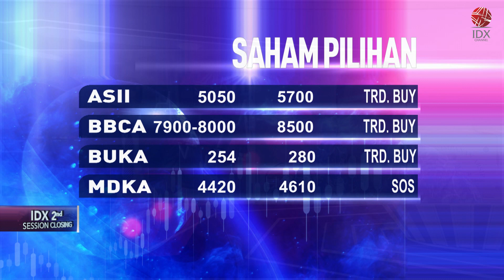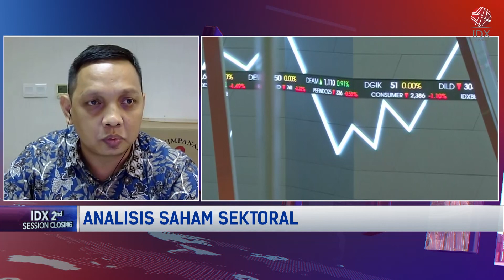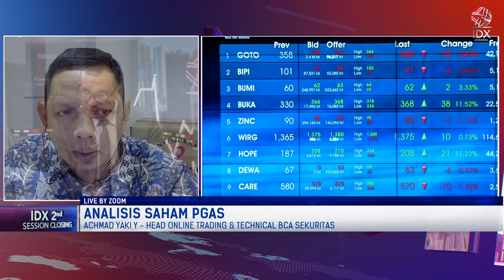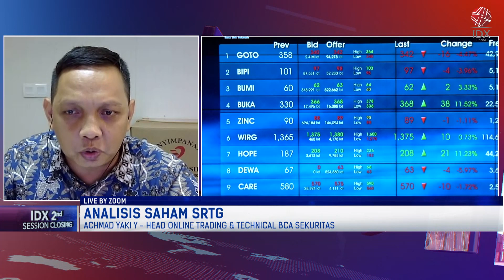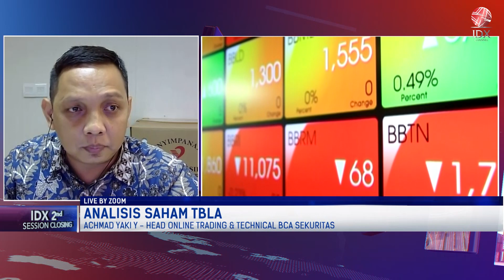Cermati Saham Pilihan: ASII, BBCA, Hingga MDKA | 2ND SESSION CLOSING 12/01/2023